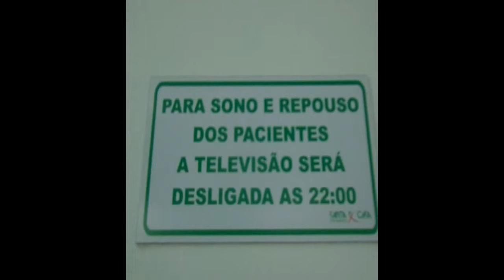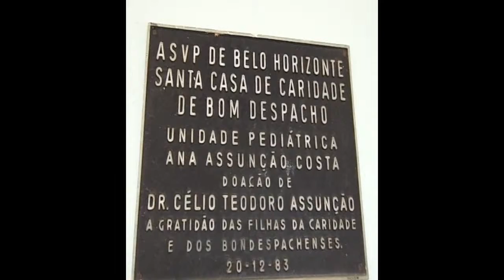HOSPITAL DA 'SANTA CASA' DE BOM DESPACHO - MG... UM SOPRO DE VIDA... [27/02/15]